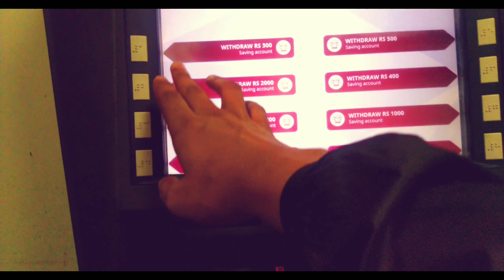S. B. I SERVER, SHUT DOWN & CONFLICTS / HAP 20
I decided, o will stick to what I do. The daily same day vlog, coz I fit in and what SBI is doing to me.